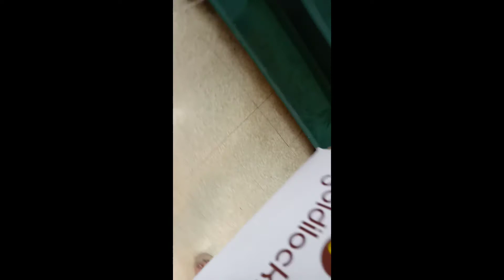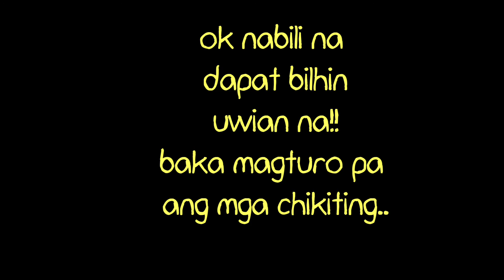Birthday Vlog-vlogan namin sa Savemore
dahil bday ni daddy...vlog daw kami..hehehe